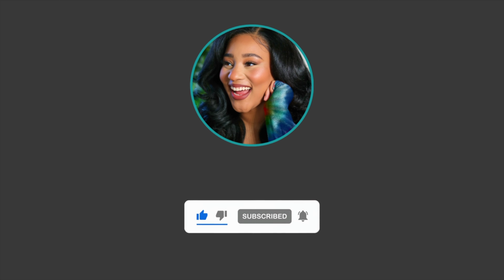no job, no friends, no direction | my life came crumbling down...so I rebuilt it.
There's no testimony without a test, right?
This year has been incredibly challenging, but one thing it has taught me is that sometimes when things break- it's because they need to. We can call it a rebrand, but really I'm just showing up as who I've always been-and challenging myself to continue to live up to her. I want to inspire others to do the same.
"your dreams don't have an expiration date"
Link to wig (we ended up loving her)